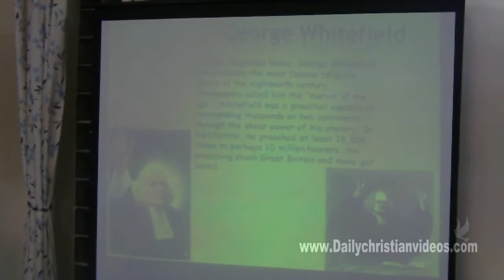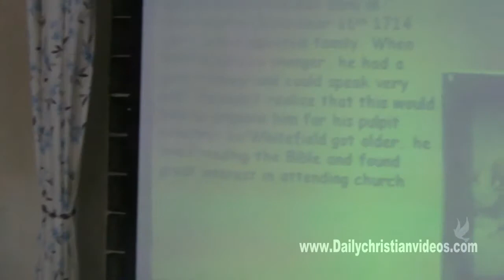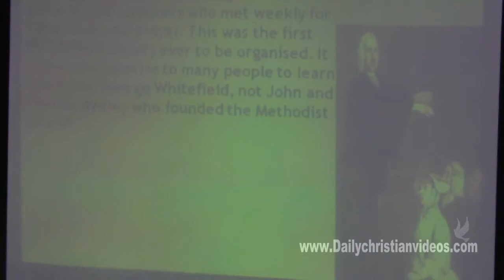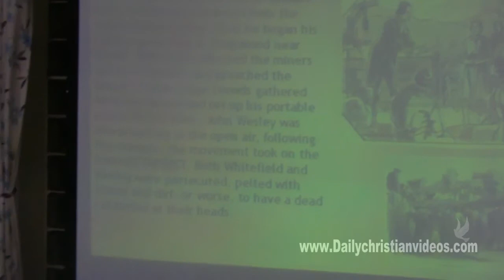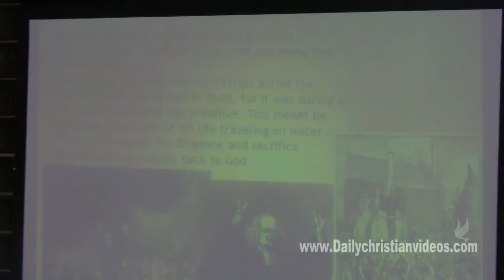PYPA - IPC Bristol (10.2.13)